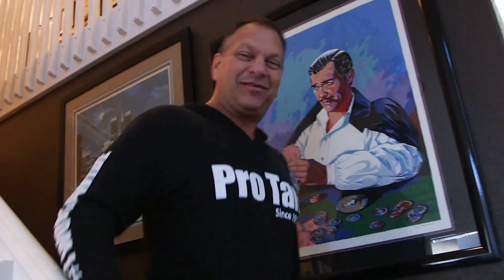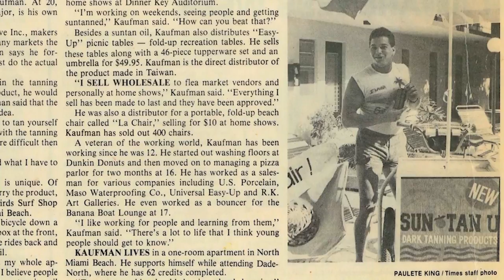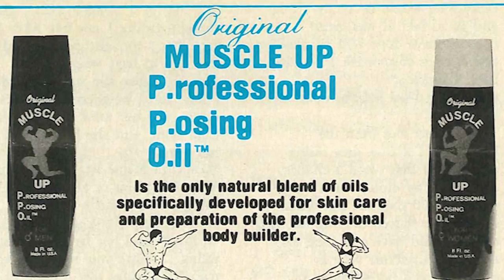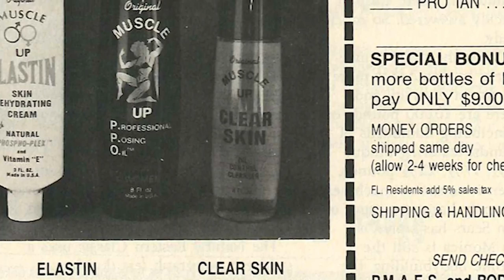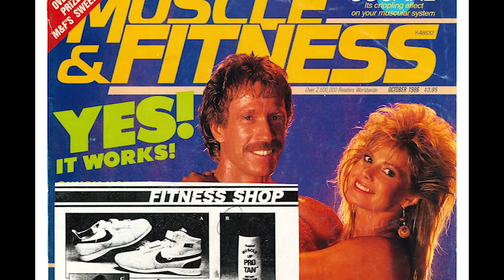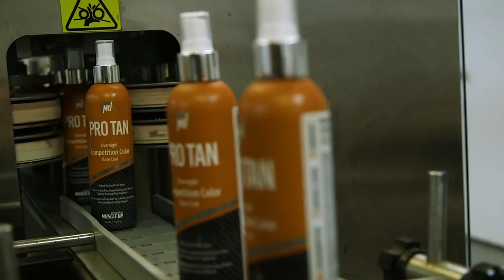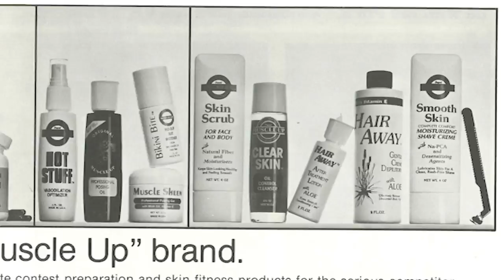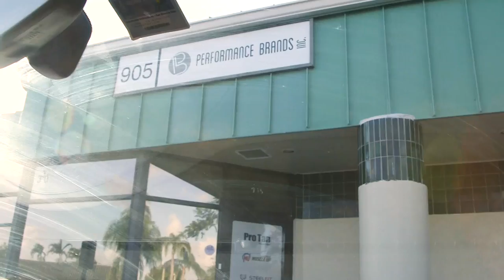Pro Tan: Invention Of The Bodybuilding Tan | Bodybuilding Documentary Short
The true story of how pro bodybuilding tanning exists as we know it today.

Watch the short documentary on how Pro Tan invented and revolutionized modern bodybuilding tanning above!

The art of tanning is just as important as the training and dieting that goes into sculpting the perfect physique. While it doesn't take the same kind of hard work for the athlete to be tanned correctly... a huge team of inventors and experts work tirelessly to help maximize the look of pro physiques. It's all for nothing if an athlete's muscle falls flat under the lighting on the stage.

It might be hard to believe - but there was a time that tanning didn't look the way it does today on stage. And athletes were left to their own devices on how to improve the look of their muscle and skin under the hot lights of the stage.

Enter Stacy Kaufman and Pro Tan - who saw an opportunity to help pro bodybuilders and transformed the entire industry in the process. This short documentary reveals the oral history of Pro Tan and how the invention of the bodybuilding tan came to be as we know it today. More than just tanning oil - it's invention is one of family, competition, and a passionate love of bodybuilding.